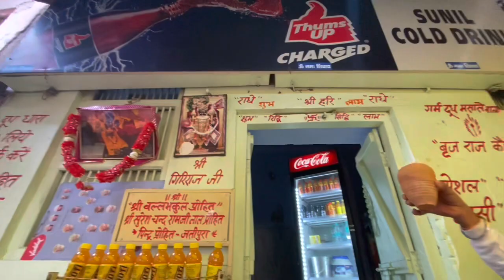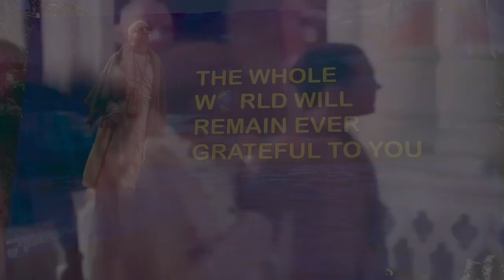Жизнь на Говардхане. «Так и должно быть…»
Текст Марины Гайсиной ❤️🌿🍃, по вдохновению от выступления Аджита Нимая прабху в Юрлово